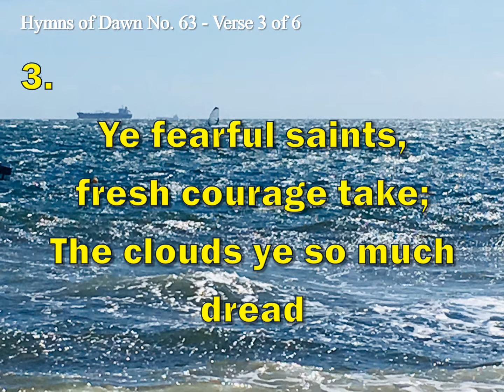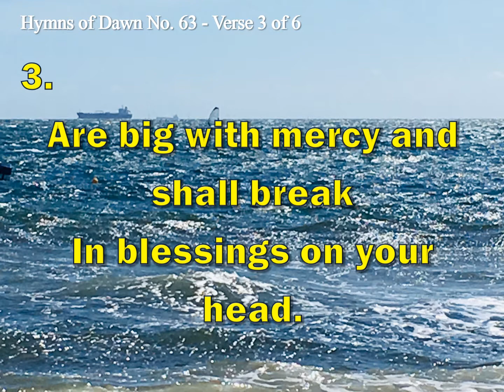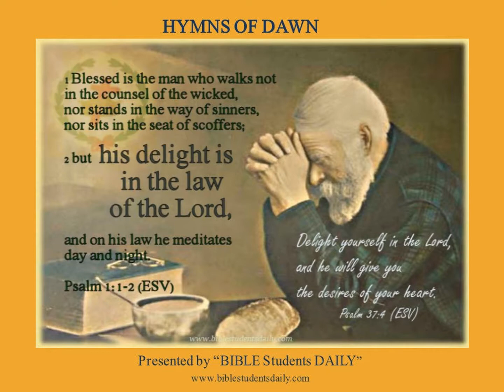HE WILL MAKE IT PLAIN - Hymns of Dawn No. 63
God moves in a mysterious way,

Deep in unfathomable mines
Of never-failing skill,
He treasures up his bright designs,
And works his sov'reign will.

Ye fearful saints, fresh courage take;
The clouds ye so much dread

Judge not the Lord by feeble sense,
But trust him for his grace;
Behind a frowning providence
He hides a smiling face.

His purposes will ripen fast,
Unfolding ev'ry hour;
The bud may have a bitter taste,
But sweet will be the flow'r.

Blind unbelief is sure to err
And scan his work in vain;
God is his own interpreter,
And he will make it plain.